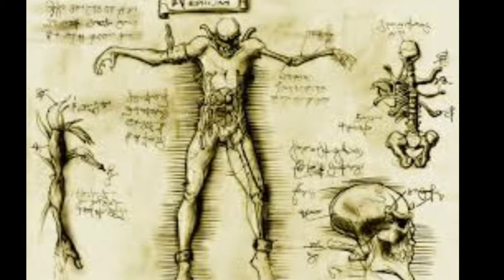Los gigantes de Romita Guanajuato gto mexico.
QUANAS-TV ...HISTORIAS, LEYENDAS INFORMACIÓN Y MAS...

DESDE GUANAJUATO GTO MEXICO..

PUEDES DESCARGAR Y COMPARTIR SI TE GUSTA ALGUN VIDEO DEL CANAL

.SALUDOS.